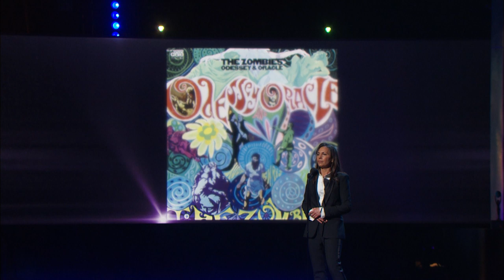Susanna Hoffs Inducts The Zombies at the 2019 Rock & Roll Hall of Fame Induction Ceremony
Susanna Hoffs of the Bangles Inducts The Zombies at the 2019 Rock & Roll Hall of Fame Induction Ceremony.

Dive into the full 2019 Induction Ceremony video collection and watch all videos, read from the official Hall of Fame program bios and view image galleries from the big night and archival materials.